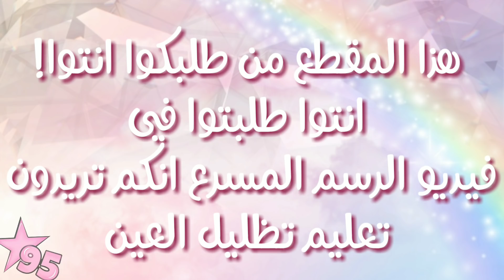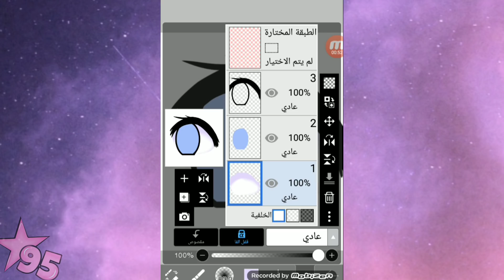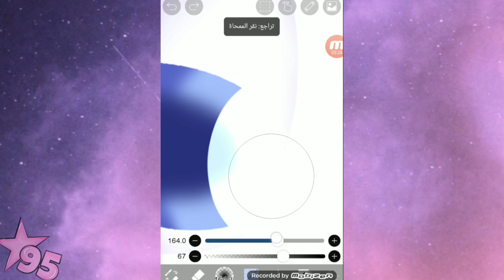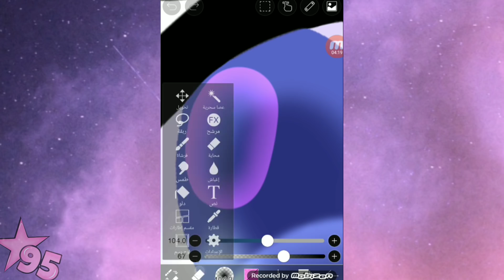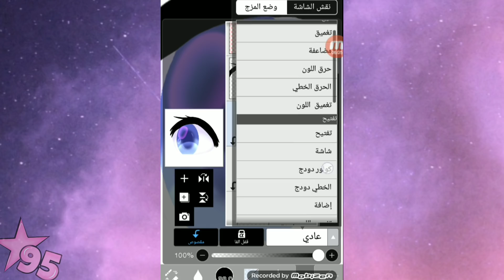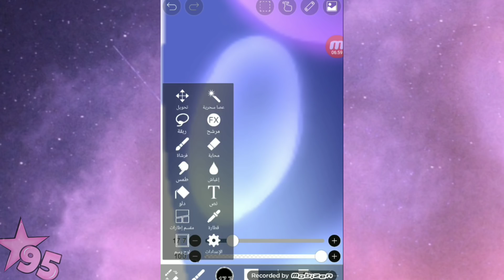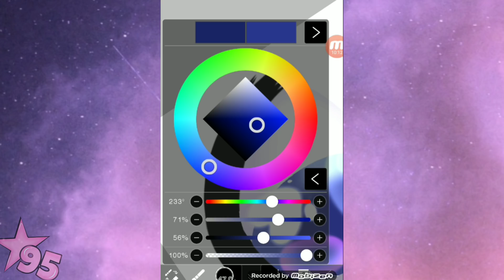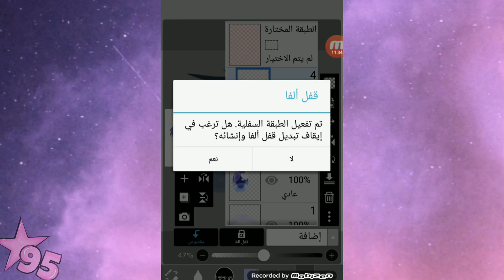كيفية تظليل العين||°شرح°||(طلبكم انتوا)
ّ .˚ ᵎ┊͙
› 〉♡ .ೃ ᴡᴇʟᴄᴏᴍᴇ ᴀɢᴀɪɴ!⚘. ↴
⏤ ⏤ ✎  .ೃ ᴍɪss ʏᴏᴜ♡
السلاااام عليكم^^
تعريف بسيط عن صاحبة القناة⁦♥️⁩
الأسم:مريم
العمر:١٢
من وين؟:مصر
قناة بسيطة اعمل فيها قصص من مخيلتي واحب اشوف بس ردود فعلكم عليها^^⁦♥️⁩
رابط الأمينو لو تريد ترسل لي اي هدية🌺
التطبيقات المستعملة
ibis paint X(لرسم)
Mobizen(لتصوير)
Kine master(للمونتاج)
الأغاني المستعملة:
Thefatrat (MAYDAY)
`يرجى احترام بعض بتعليقات`